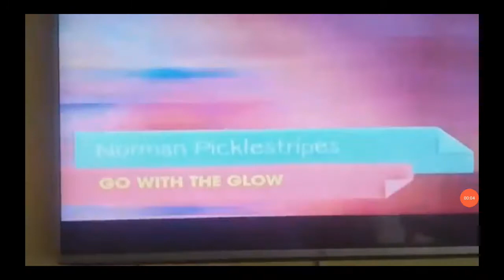Norman picklestripes Go with the glow